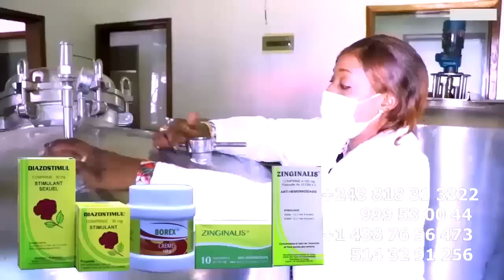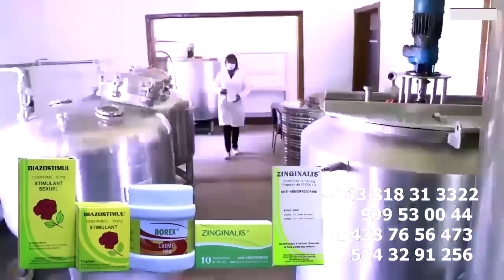CILIA AIGLE JAUNE La Femme De FERRE GOLA Et Son Fils MATHIAS Inconsolable Délégation WERRASON